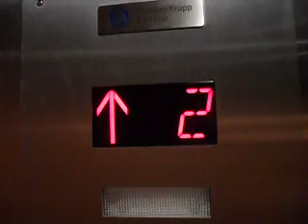ThyssenKrupp Hydraulic Elevator at Four Points Sheraton Tempe AZ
Manufacture: ThyssenKrupp
Type: Holeless Hydraulic
Capacity: 3500 LBS
Floors Served: 4
Speed: 100 FPM
Year Installed: 2008